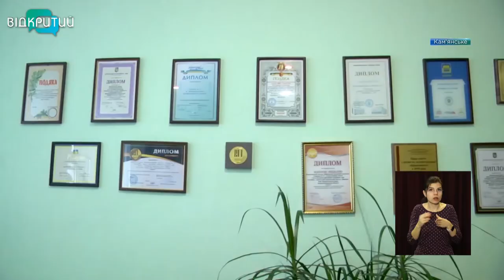Директорка гімназії №11 Кам’янського перемогла в обласному етапі конкурсу «Вчитель року-2020»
Директорка гімназії №11 Кам’янського перемогла в обласному етапі конкурсу «Вчитель року-2020». Наталія Рева стала кращою у номінації «Керівник року».